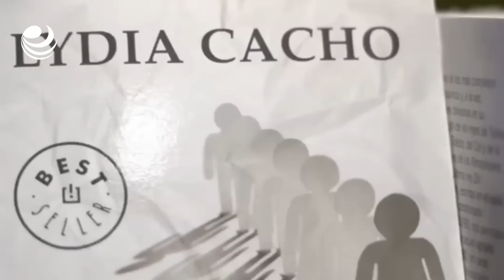Muere Jean Succar Kuri en hospital privado de Cancún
El empresario condenado a 93 años de prisión por los delitos de pornografía y abuso infantil, tuvo que ser hospitalizado el 6 de junio pasado.